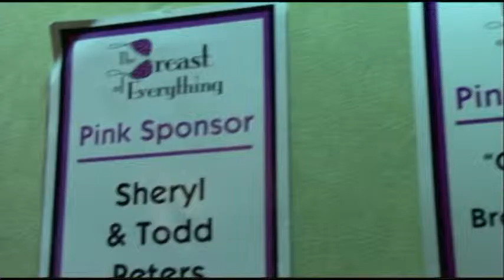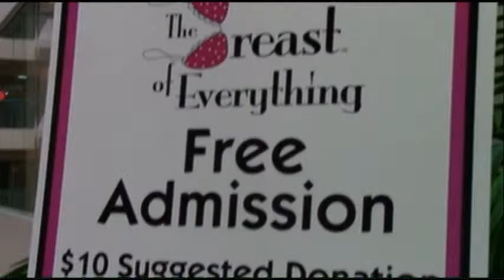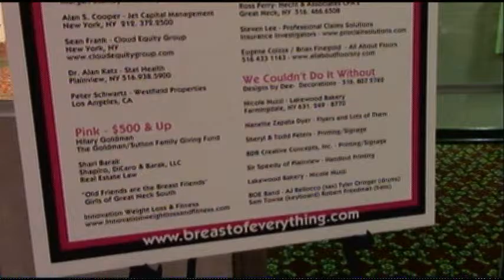Breast of everything Cognac interviews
TV Host Cognac Wellerlane interviews Breast of Everything Founder Shari Goldsmith and Roberta Perry and Michelle Tucker from Scrubzbody at the Breast of Everything Fundraiser at the Marriott in Melville, Long Island to support Breast Cancer

Cognac Wellerlane,
Shari Goldsmith,
Roberta Perry,
Michelle Tucker,
Breast Cancer,
Breast of Everything
Cancer,
Cancer Cure,
Thewtfc.org,